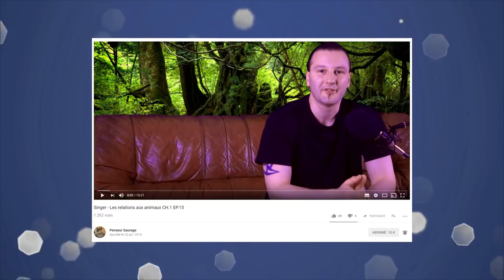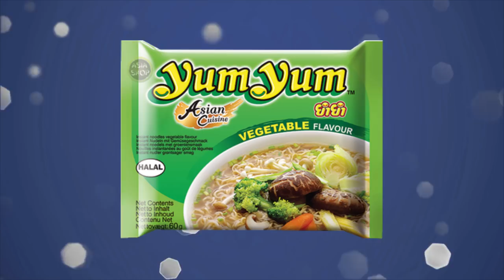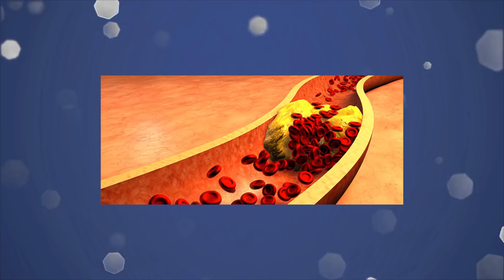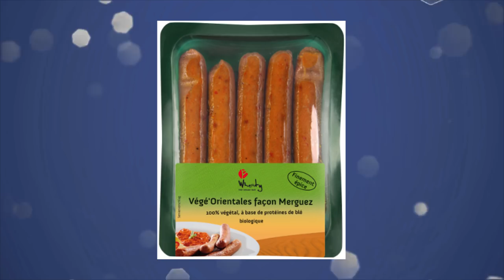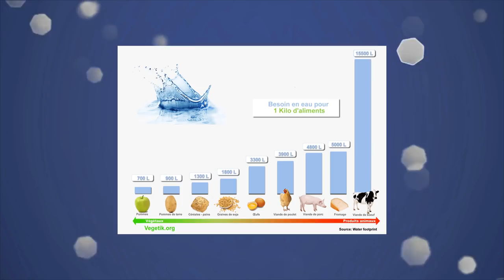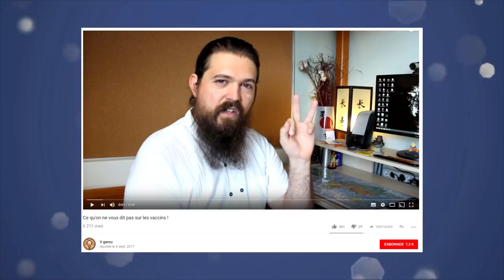pourquoi être VEGAN en 5 points ! (la numéro 3 va vous surprendre)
Cette vidéo est sous licence creative comon BYSA, vous pouvez la republier tout ou partie de celle ci à condition d'en citer clairement l'auteur et la source. Par ailleur mon travail n'est pas mo. Euh si il est monétisé mais venez faire un tour sur ma page Tipeee juste ici

Le véganisme viable à tout age selon l'academie américaine de diététique et nutrition :

Rassurez vous le véganisme peut aussi vous faire économiser

vous pouvez pinaillez sur le ratio protéines car difficiles de trouver des sources car' le calcul n'est pas évident et dépend de pleins de facteurs.